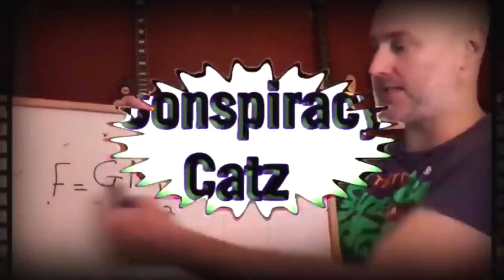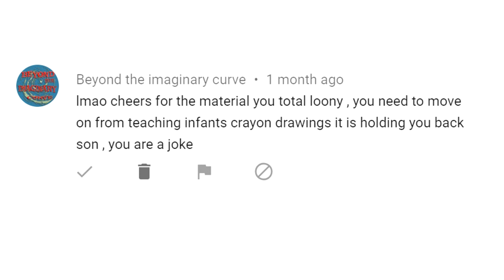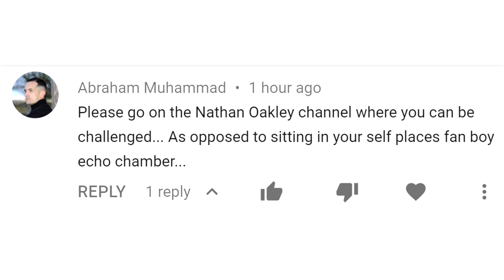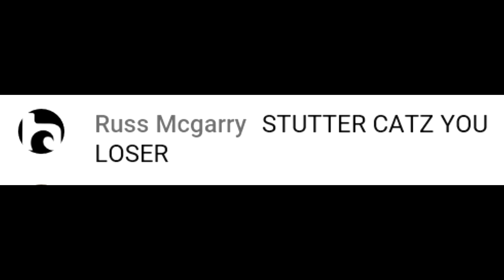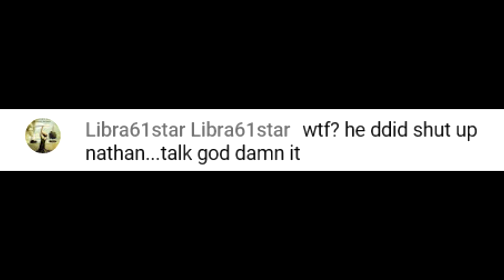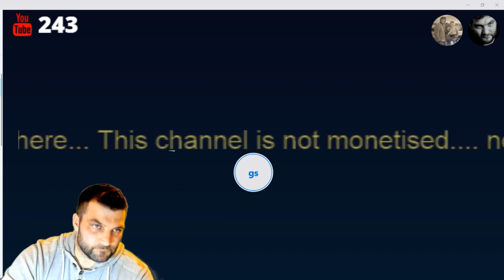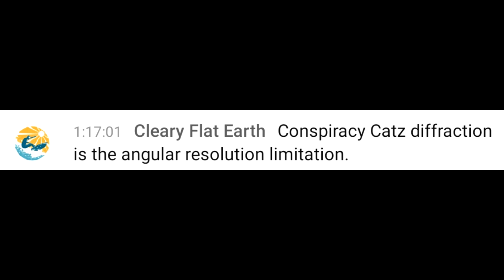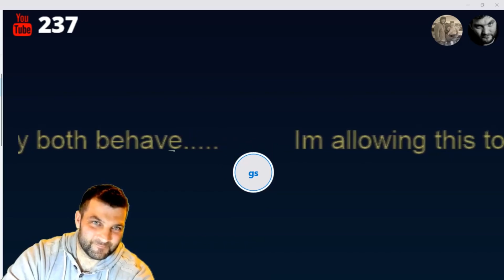"Globe Denying" Chat show host put firmly back in his box